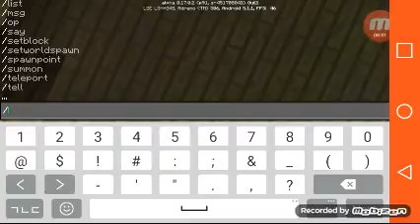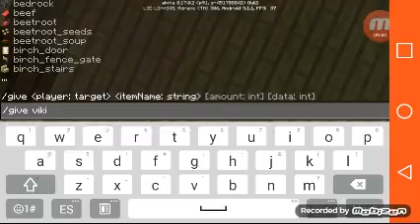Liliacs Street||Ep2S1||The beast inside at night